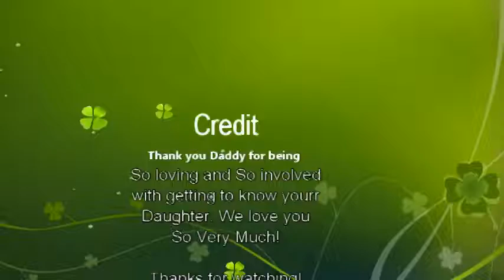1st Conversations with Daddy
Started YouTube because I loved that YouTube allows me a space to store all the memories, I want to share with family members across the globe. We love Toys but that is secondary to making sure this very spread out military family, gets to see us and most importantly Kayla as she grows. Its a bonus if others love it as much as we do and we are Blessed to be paid for sharing the best moments of our life. If not we are still WINNING :)